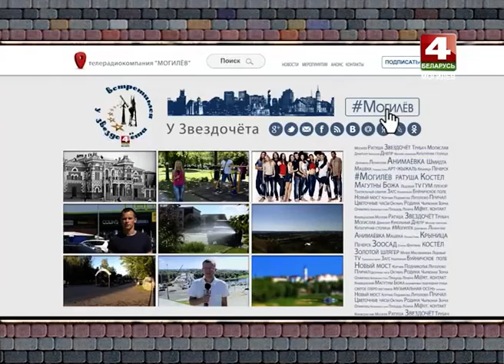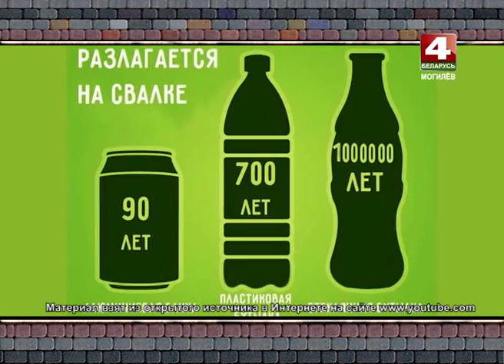Встретимся у Звездочета 11 08 2016